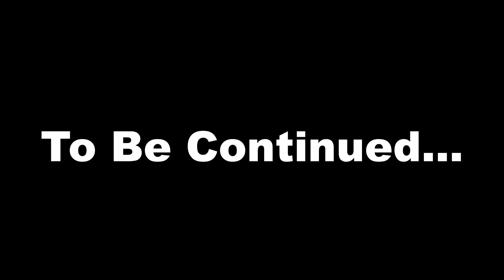A Grounded Story: Part 10 - Building the Mosquito Bridge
In this Episode we will be building a bridge towards Castle Moldorc to find out what is lurking there.